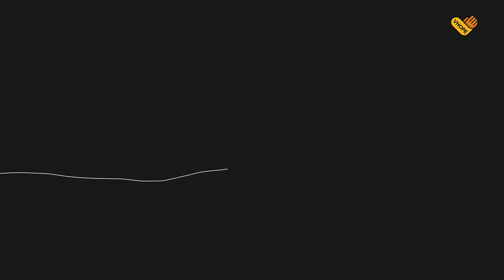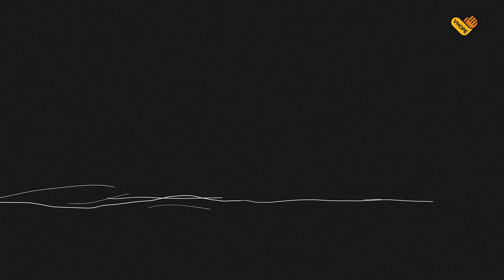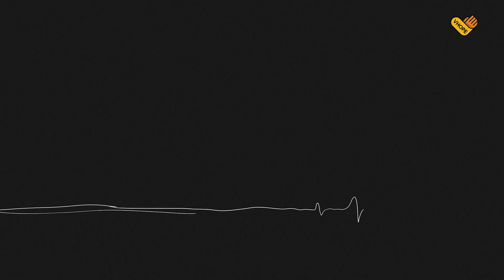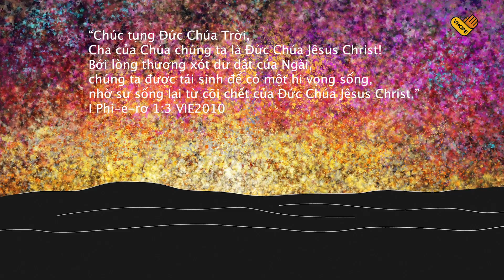Video Clip: Chặng Đường Chúa Chịu Thương Khó đến Chúa Phục Sinh | VHOPE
Chặng Đường Chúa Chịu Thương Khó Đến Chúa Phục Sinh
Nguồn: Shift Worship
Bài hát: TỪ ĐỒI GÔ-GÔ-THA
Nhạc và Lời: Trần Lưu Hoàng (1965)
Trình bày: Bùi Caroon
Hát bè: Sa Anh
Hòa Âm-Phối Khí: Sa Anh
Drum & Bass: Khánh Đăng
Thu âm, mix, Master: VHOPE STUDIO
Quý vị có thể liên lạc với chúng tôi qua:
★  ADD:The View - Riviera Point - Tower 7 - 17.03, Nguyen Van Tuong Street No.2, Tan Phu W., Dist.7, HCMC, VN